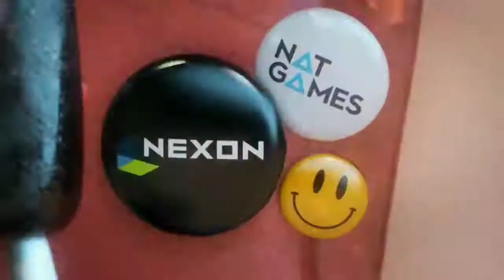SELEÇÃO DE GAMES ANDROID RPG